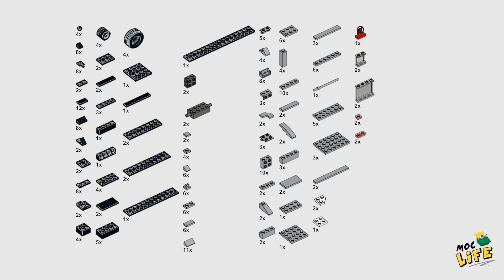Tesla Cyber truck